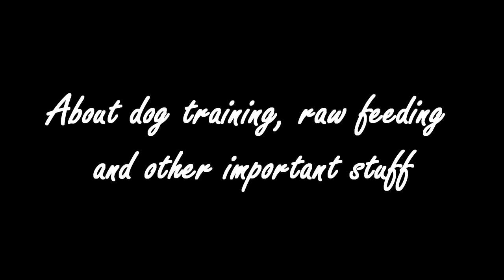Follow my journey of Getting a Great Dane (Trailer 160327)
This is my trailer for this channel, where I quickly describe what my channel will be all about - Great Danes!

I've been wanting a Great Dane since 1997 and 2016 will probably be the year where I'll get one. Follow me on this journey where I'll start preparing for a life with a Gentle Giant, followed by living the dream with my baby.

I'll talk about important stuff as well, such as dog training, raw feeding and more. I'll do this with informative videos as well as vlogs.